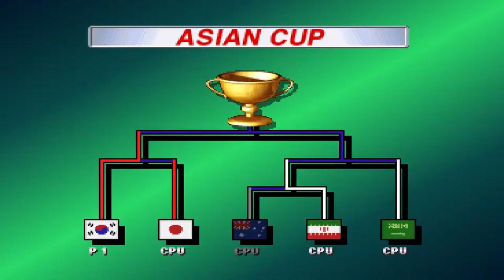Game Bóng Đá Nhật Bản Winning Eleven 3 PS1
Bạn đã sẵn sàng quay trở lại với những trận cầu kinh điển của world cup 1998 . Sức nóng từ những pha tranh chấp nảy lửa hay không khí đầy sôi động hai bên khán đài đang chờ đón bạn . Hôm nay taigames.mobi sẽ giới thiệu lại cho các bạn phiên bản bóng đá nhật bản cô cùng được yêu thích trên PS1 là winning evelen 3 . Bạn có thể thấy lại những phê rê bóng thần sầu của Rô vẩu hay pha sút phạt hình trái chuối kinh điển của Roberto Carlos.Nếu là một trong những fan của mộn thể thao vua thì hẳn bạn sẽ muốn chơi lại trò chơi thú vị này.

Winning Eleven được hãng Konami một trong những tên tuổi nhà phát triển game lớn phát hành , trò chơi đã ngay lập tức có được sự ủng hộ nhiệt tình từ các game thủ vào thời điểm đó .Vào thời điểm những quán PS1 mọc lên những năm 2000 tựa game này là sự lựa chọn hàng đầu của các game thủ nhiều lứa tuổi.